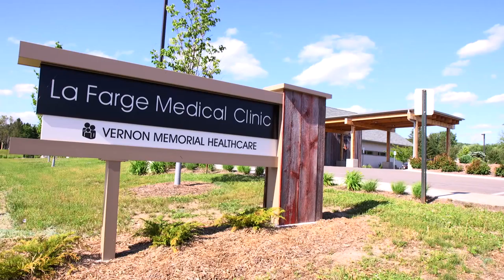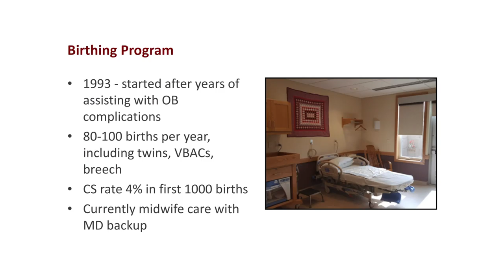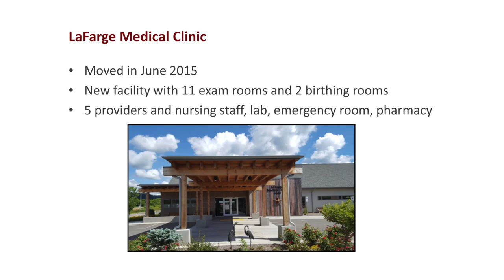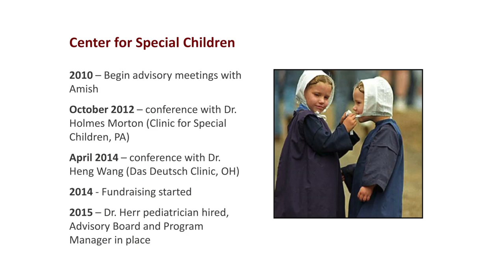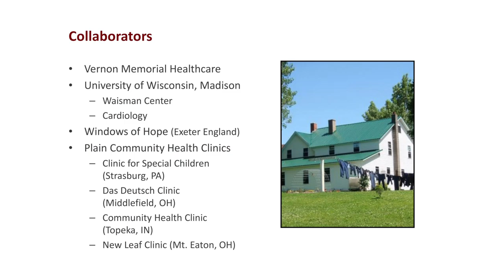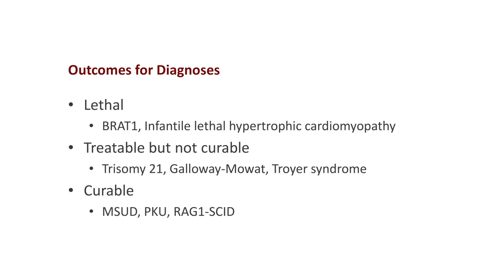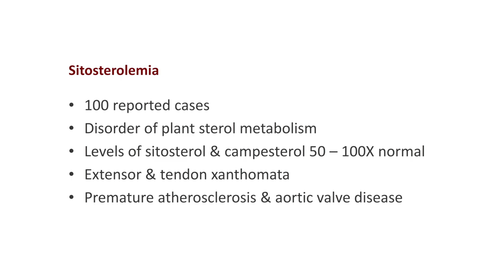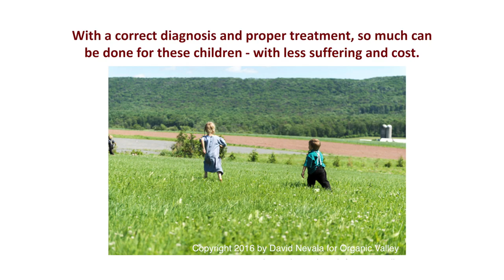James DeLine, MD at the Kickapoo Valley Reserve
The La Farge Medical Clinic is home to the Center for Special Children, a program of Vernon Memorial Healthcare. This program is one of six of its kind in the United States dedicated to the diagnosis and treatment of children born with genetic and metabolic diseases. While the genetic research done at the clinic benefits the entire population, most of the afflicted children come from regional Amish and Mennonite communities. The most common diseases seen here are Maple Syrup Urine Disease, Proprionic Acidemia and Phenylketonuria, however, more than 30 known, but rare conditions exist to some extent in this area and are treated here by Dr. James DeLine and pediatrician, Dr. Tom Herr. While scientific contributions have made this clinic an outstanding medical resource, it’s the significant personal relationships between the doctors and the Plain community that cannot be underestimated when looking at what this program has accomplished since its inception in 2015.
The Ralph Nuzum Lecture Series is a regular event at the Kickapoo Valley Reserve in LaFarge, Wisconsin.